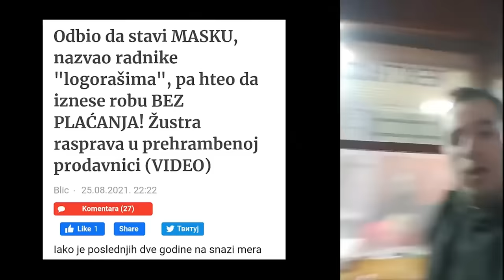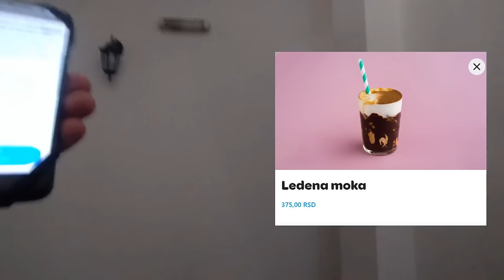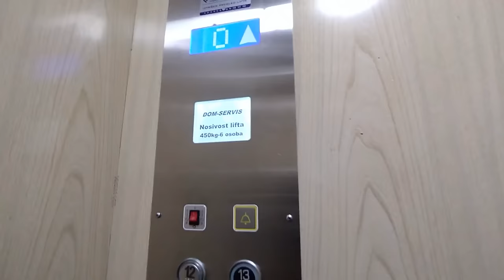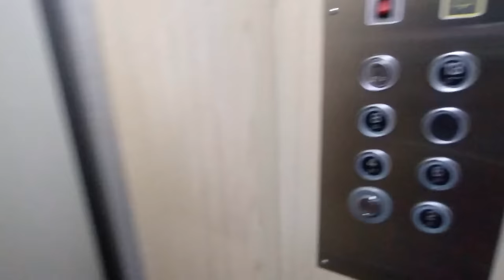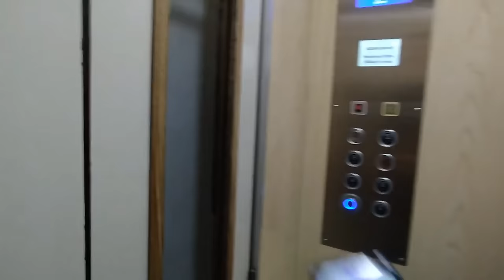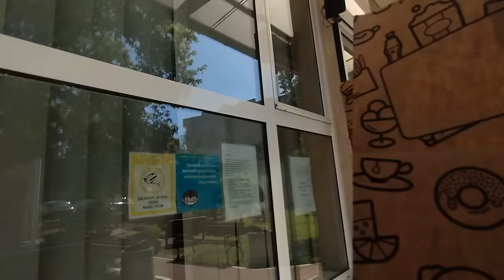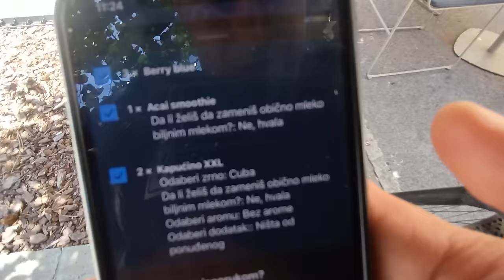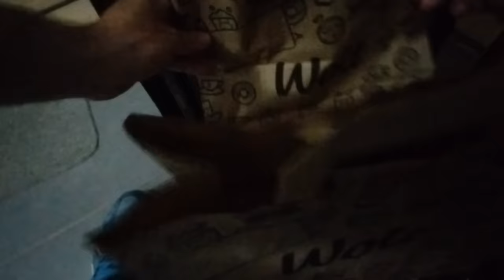ACKELADA dostavlja u PETAK: Sta Doruckuje Novi Sad?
Dostavljam za vreme dorucka.
Petak jutro posle Exit-a i kako izgleda dorucak u Novom Sadu...
Sta jede Novi Sad?
🔥Drustvene mreze🔥
DEVIZNI RACUN: Aleksandar Gajin (Banca Intesa AD Beograd)
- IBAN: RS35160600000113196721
- SWIFT: DBDBRSBG
DINARSKI RACUN: Aleksandar Gajin
Aleksandar Gajin (Ackelada)
Wolt dostava
Glovo dostava
Wolt dostavljac
Glovo dostavljac
Donesi dostavljac
Posao u dostavi
Dostava hrane
Mister D dostava
Mister D dostavljac
Gradska dostava
Gradski dostavljaci
Rad u dostavi
Dostavljac isporucuje hranu
Dostava na 40 stepeni
E-Bike Delivery
Delivery Serbia
Delivering E-Bike
Dostava elektricnim biciklom
Elektricni bicikl
Bicikl u dostavi
dostavljac vlog
dostavljac dan u zivotu
kako izgleda raditi kao dostavljac
dostava hrane dostavljac
najsmesniji trenuci dostavljaca
dostavljac izazov
tipovi dostavljaca
dostavljac iskustva
kako postati dostavljac
dostavljac posao
dostava hrane
porudžbina hrane
restorani
hrana
donesi
stanje na putevima